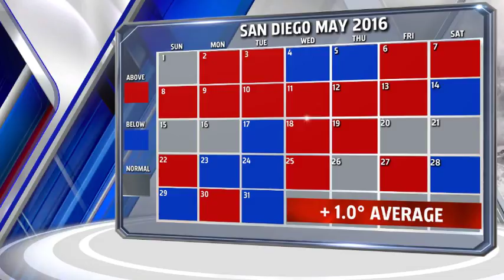2016 Jason Handman WSI TruVu MAX Graphics Reel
Jason Handman graphics reel from WSI TruVu MAX